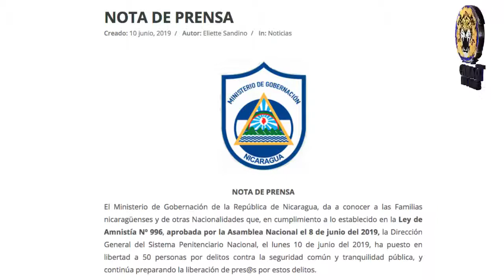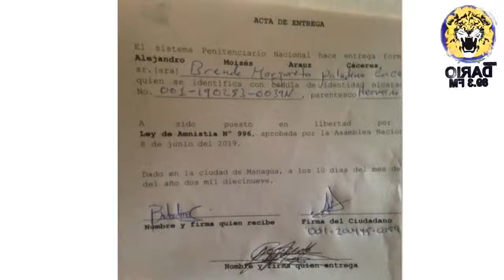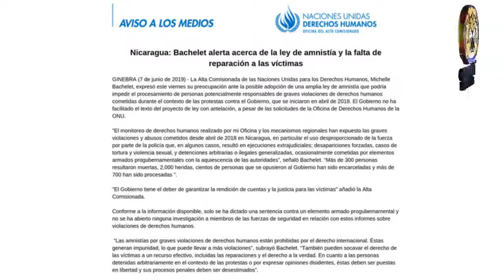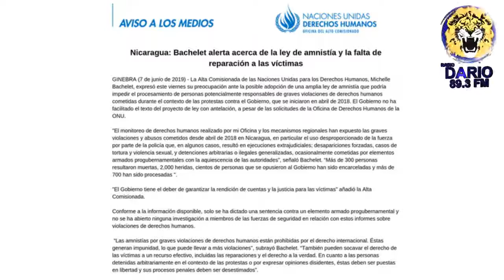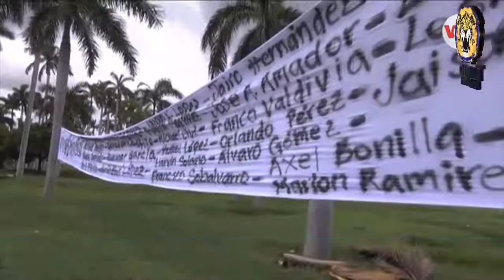Noticias en la Mañana, Lunes 10 de Junio 2019.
Titulares en Noticias en la Mañana:

• Gobierno libera a 50 presos políticos aplicando Ley de Amnistía.

• “No necesitamos Ley de Amnistía porque no hemos cometido crímenes”, dicen presos políticos liberados.

• Alianza Cívica rechaza Ley de Amnistía.